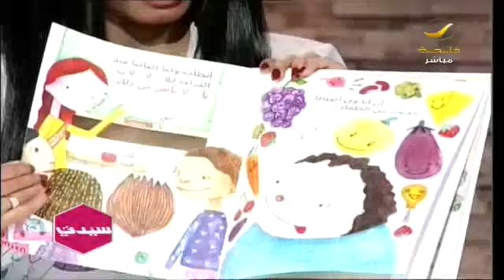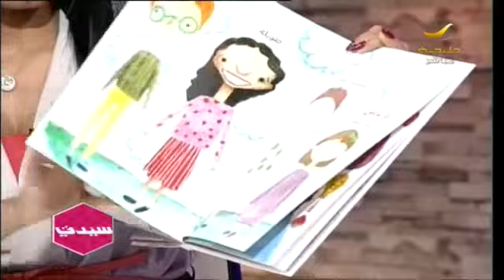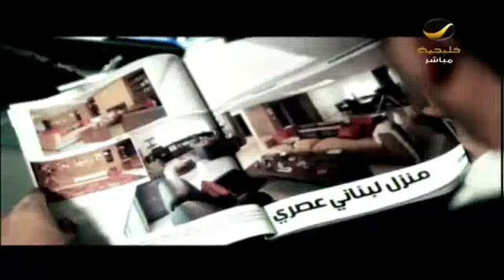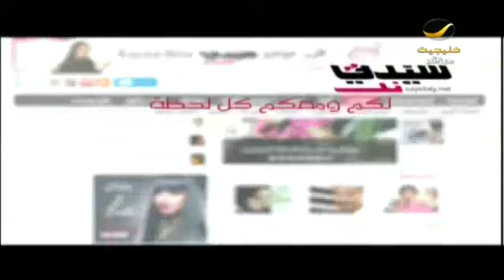كتاب لا بأس موجه للطفولة ومؤلفته هي السيدة السعودية أ. زينه زيدان